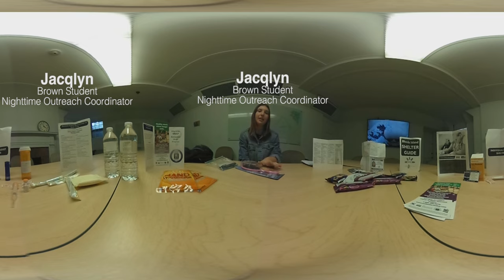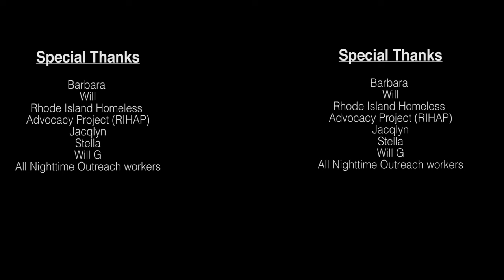After 6 Nighttime Outreach Documentary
By 6pm in Providence, most people are off work and have begun their commute back home. Repeat five times a week. But what happens to those who have no home, work or place to go? Simultaneously at 6pm, a group of RI Homeless Advocacy Project (RIHAP) volunteers composed of community members and Brown University students review supplies, determine routes for the night and prepare for Nighttime Outreach to those who are experiencing homelessness. By 6.30pm, the Nighttime Outreach team has begun it’s work for the night. This short documentary will utilize virtual reality (360VR) to tell the story of Nighttime Outreach in Providence, Rhode Island.